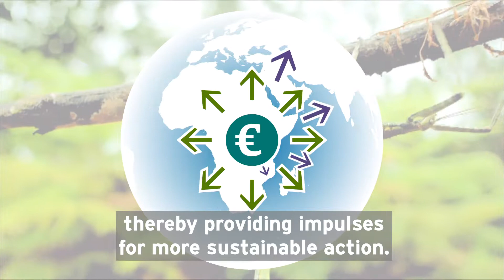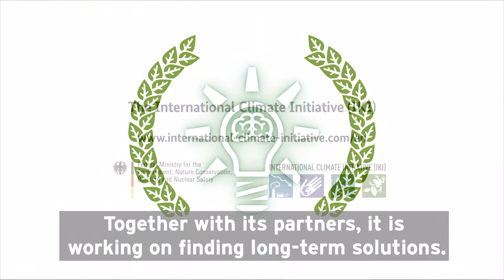Conserving biological diversity (with subtitles)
The International Climate Initiative (IKI) supports partner countries in implementing the Strategic Plan 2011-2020 and its Aichi Biodiversity targets of the International Convention on Biological Diversity (CBD).

In the funding area ‘Conserving biological diversity’, the International Climate Initiative (IKI) supports partner countries in implementing the Strategic Plan 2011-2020 and its Aichi Biodiversity targets of the International Convention on Biological Diversity (CBD). IKI projects often deal with challenges that, in addition to preserving and sustaining the use of biodiversity, also address climate change or adaptation to the impacts of climate change and develop comprehensive solutions. Conversely, the conservation of biological diversity also plays a key role in IKI projects on ecosystem-based adaptation and natural carbon sinks.